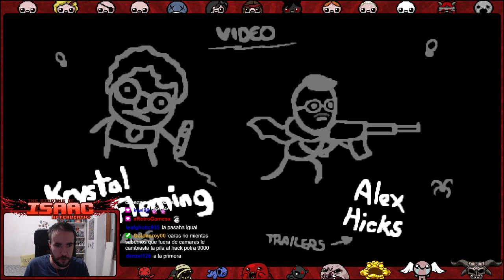♦️ TBOI: Afterbirth+ #3♦️ ▪️ RETO 1001% by Muerte17 ▪️ Hard Mode Isaac a por Satan.. apretar el culo